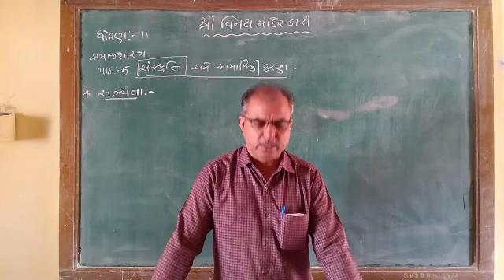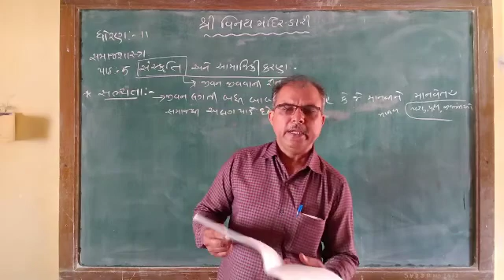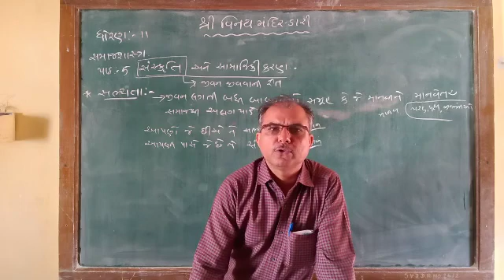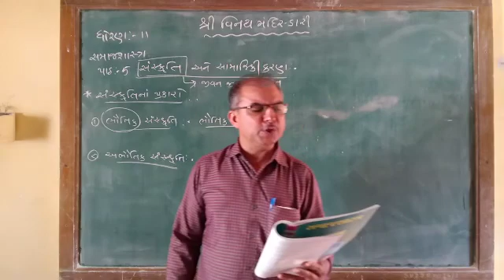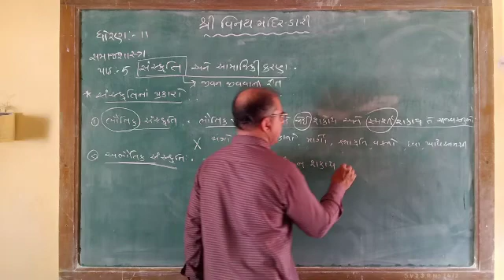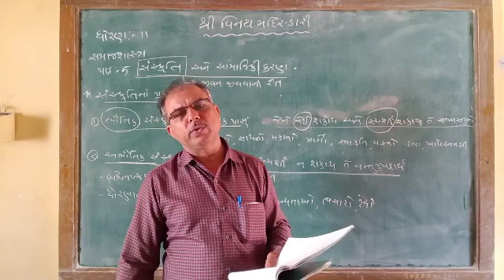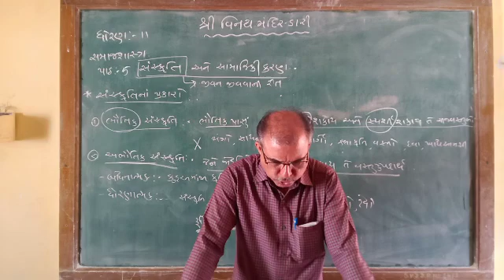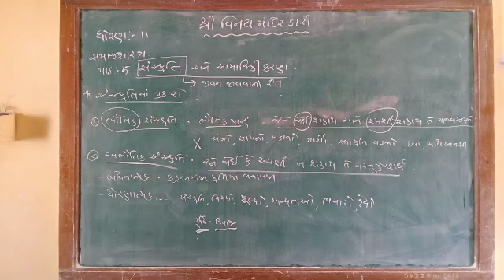સમાજશાસ્ત્ર પાઠ 5 સંસ્કૃતિ ના પ્રકારો અને સભ્યતા